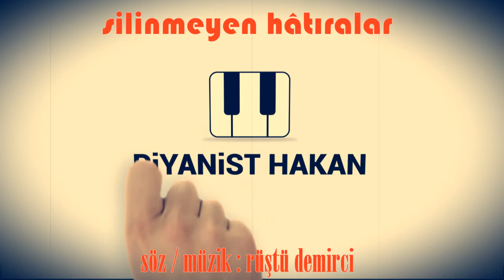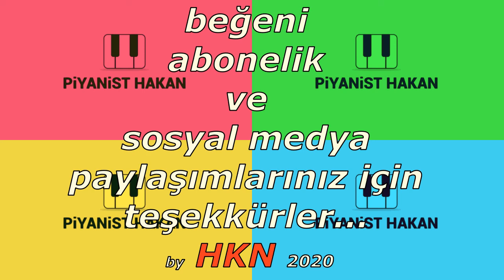SİLİNMEYEN HÂTIRALAR - by Hakan